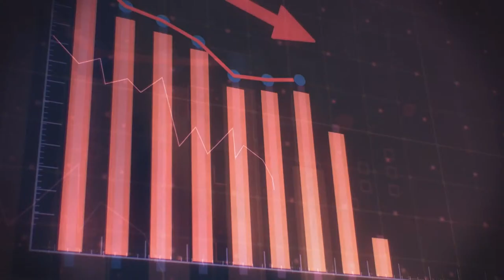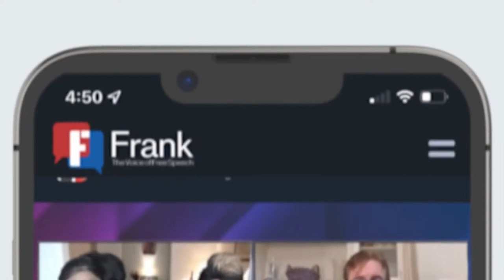Dennis Cole of Dramatic Christian Ministries on Father Wounds, Forgiveness, and Finding God